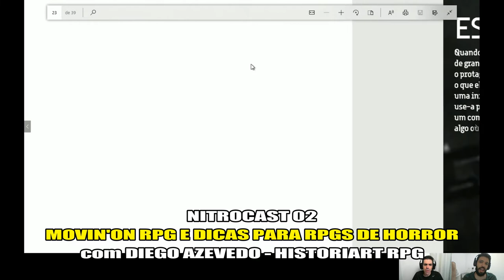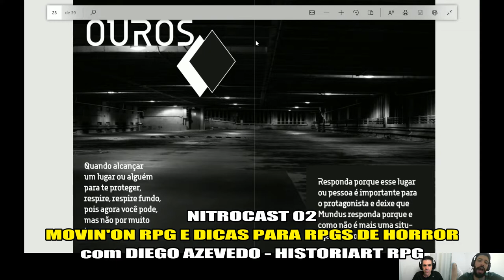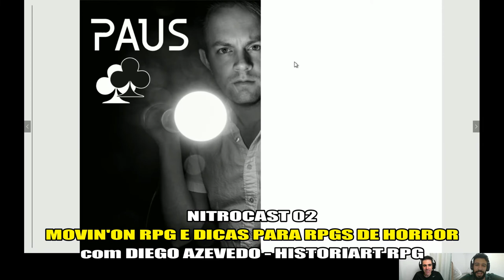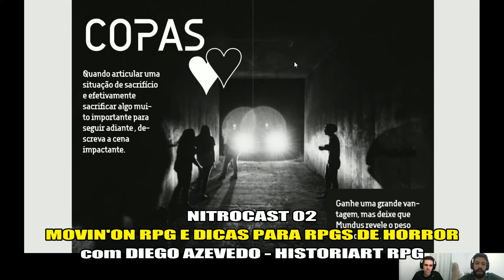MOVIN'ON RPG de Horror Narrativo e DICAS de RPGs de TERROR com Diego Azevedo! | NITROCAST 02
Nesse NITROCAST, o meu podcast de Dicas de RPG, Dicas para Escritores e Cultura Nerd, converso com o Diego Azevedo, do coletivo de Criadores de Jogos HISTORIARTE de Natal sobre o próximo FINANCIAMENTO COLETIVO do CATARSE que eles irão fazer do MOVIN'ON, um RPG de Horror Narrativo baseado nos filmes de serial killers estilo slashed, como Sexta Feira Treze, Halloween, Pânico, entre outros.

O Historiarte é o responsável pelo maravilhoso jogo Aventuras Ancestrais!

O CATARSE do MOVIN'ON - RPG DE HORROR NARRATIVO, começará no dia 30 de Novembro de 2018!

Os primeiros apoiadores terão seus nomes nos créditos!

Nesse episódio também conversamos um pouco sobre DICAS para Mestres de RPG de Horror e Terror!

SESSÃO DO CASA VELHA RPG DE MOVIN'ON
Movin' On - Especial de Sexta-Feira 13 (Parte 1)

Para AULAS de Inglês por SKYPE ou WHATSAP, personalizadas, focadas em conversação, para todos os níveis e a preços acessíveis, basta entrar em contato no ou no e marque uma aula experimental gratuita para conhecer o nosso trabalho! :)